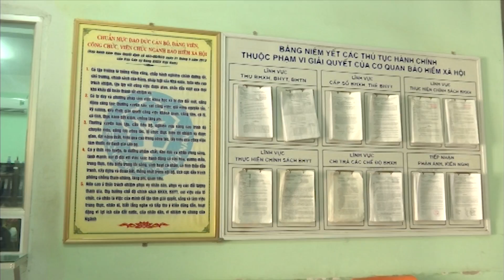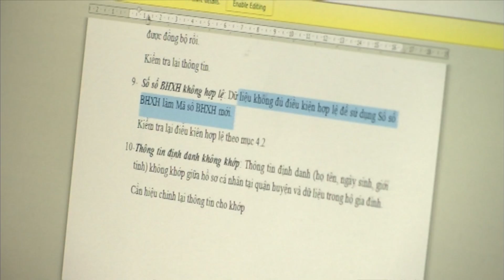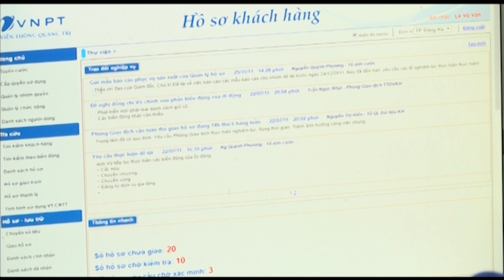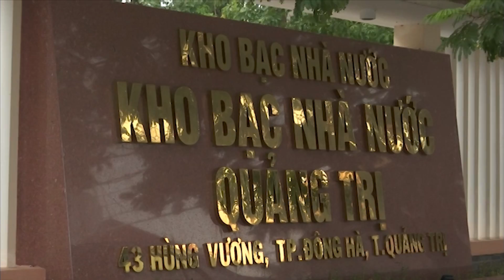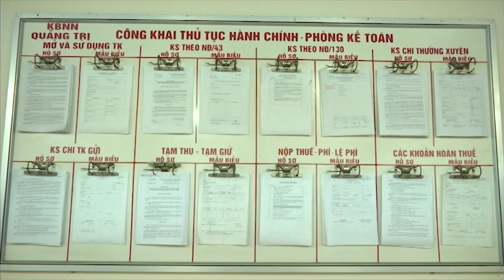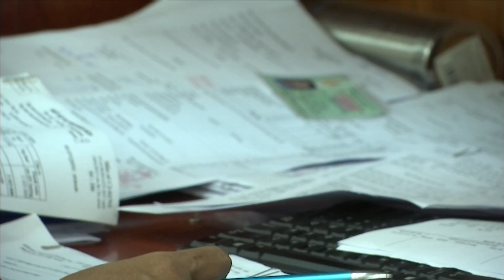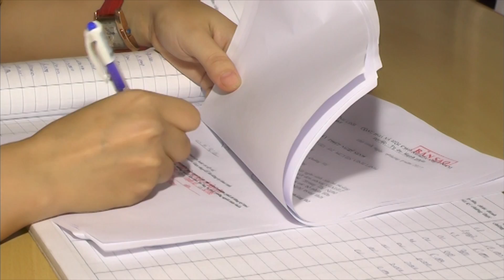[Chuyên mục] Nhịp sống trẻ số 35 - Tuổi trẻ Quảng Trị xung kích cải cách hành chính